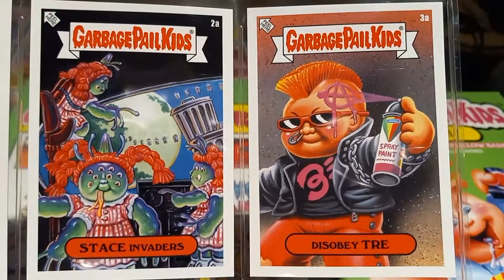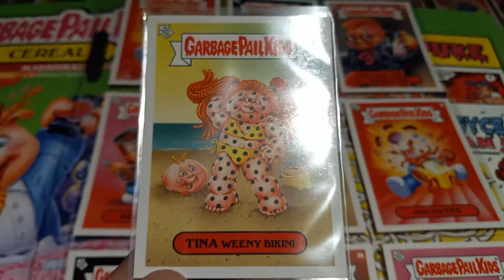Garbage Pail Kids Topps GPK Bizarre Holidays July 1st - July 5th print run 514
More Garbage Pail Kids more Bizarre Holidays less print run only 514 of these out there in the wild limited edition from Topps.com